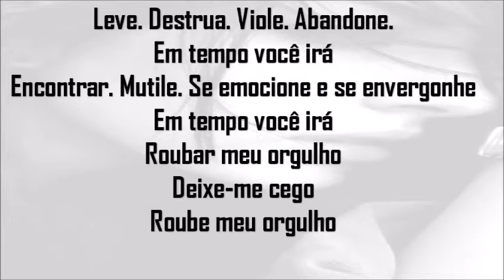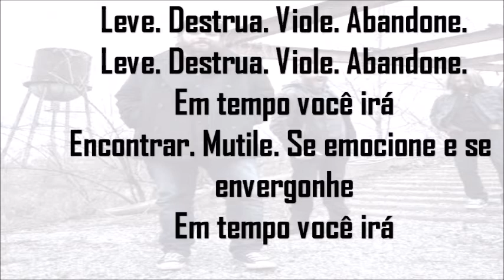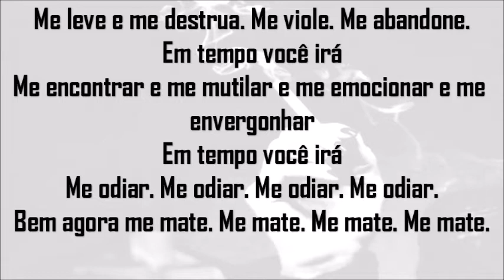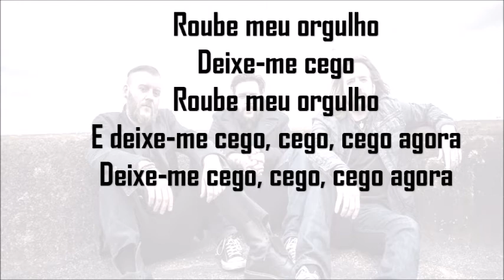Seether Pride legendado